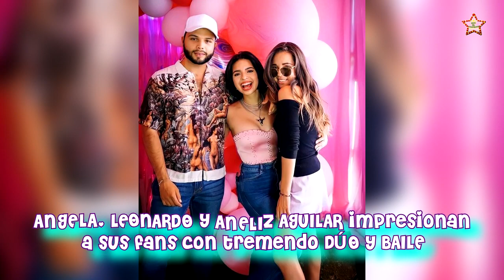ANGELA, LEONARDO y ANELIZ AGUILAR impresionan a sus fans con tremendo DÚO y BAILE